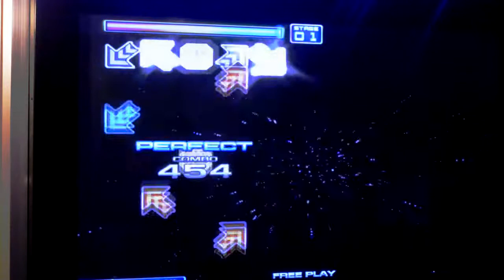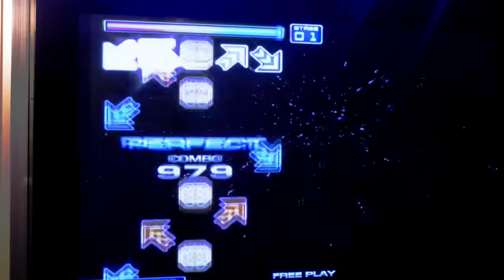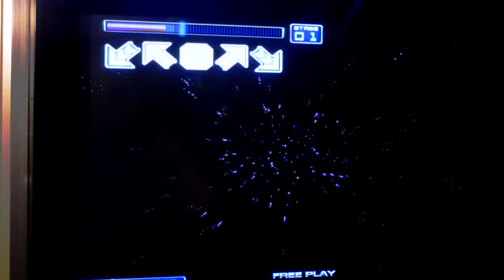Lara - WRYD S19 Rush 120 for Angel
I saw a lot of posts of people playing with rush and I decided to play this song, it might not be as impressive as the other player's vids but I tried. lol